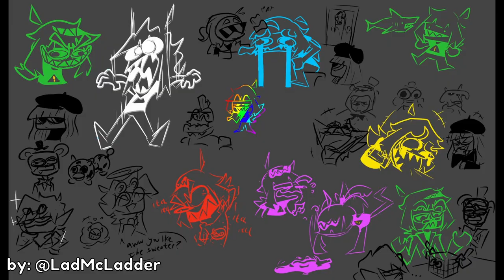The Art of The Toxic Cesspit | End Of Season 2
remember when i said i really, really liked fanart?
see you all in Season 3!